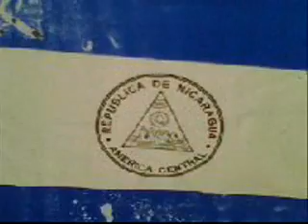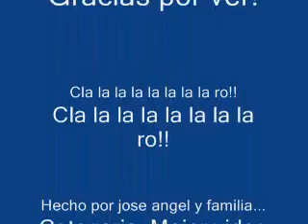Los Celumetrajes _Nuestro himno nacional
Bueno este video lo hice honrado a la patria, lo cantaron mis hijos, a mi hija menor le enseñe como se canta y se lo aprendio, me alegro mucho porque ella el proximo grado empezara a ir a la escuela y es buenisimo de que ella se lo sepa desde pequeña, soy un hombre que quiere a su patria y conoce su historia y por eso la honro con su hermoso himno!
bueno espero que les guste y de antemano les agradezco por la oportunidad!